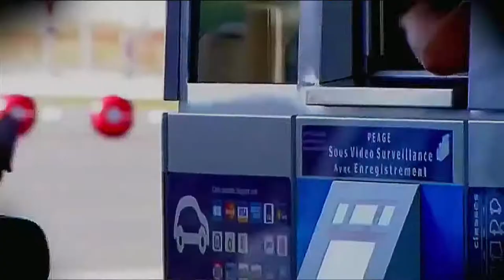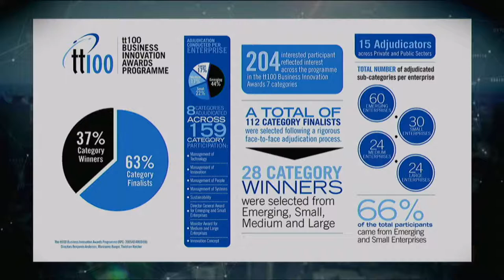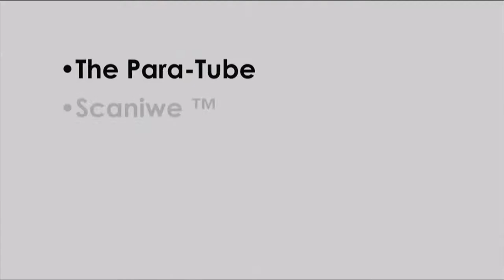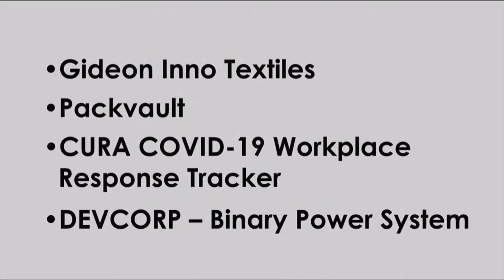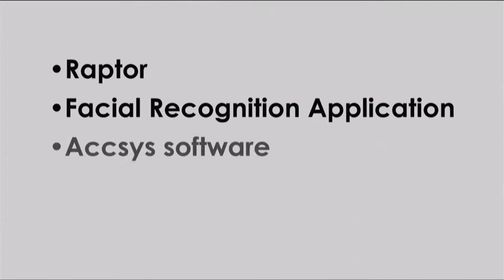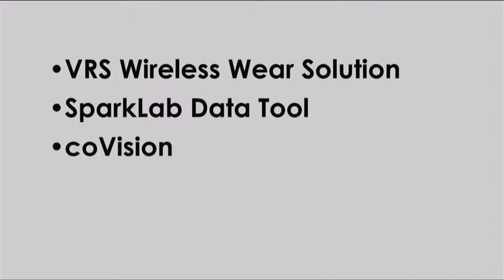The 2020 tt100 Business Innovation Awards